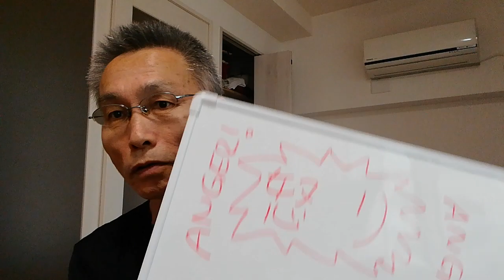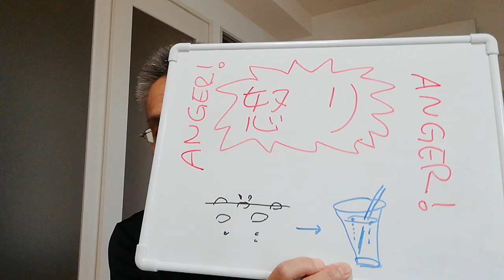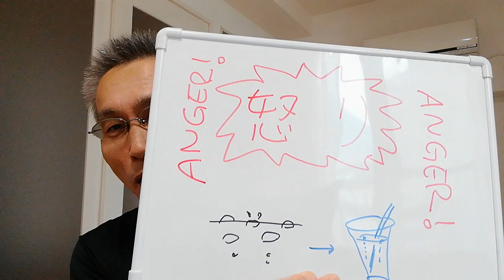怒り★メタンガスか、レモンスカッシュか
人間の基本感情は、唱える心理学者によって数が異なりますが、だいたい６～１０種類に収まるようです。

不安、怒り、恐怖、悲しみ、絶望、諦め、喜びなどです。

それぞれの感情に対して、カウンセリングでは体験していくのですが、
怒りの問題にいつも引き戻される人々もいます。

その怒りは、沸々として行き場を失った恨み、つらみ、憤怒です。

怒りのコントロールはなかなか難しいので、世間ではそれに対処する書籍が多数出ています。多数出ているということは、その問題は解決できないということを証明しているようなものです。

でも、そのような本が売れるのは、皆、怒りの対応の決定版を求めているからです。最近は、マインドフルネスという切り口にそれを求めるようなブームがあります。

それはしかしブームであって、決定版ではありません。もともと決定版などはありませんから。そのへんに気がついていかれると、マインドフルネスという技術を適切に使えるようになってきます。怒りの問題をようやく凌駕できるようになってきます。

そこまでいくと次の感情の処理に移っていくでしょう。

【LINE友だち追加】お願いします。

【ソレア心理学ゼミナール】 ソレア心理カウンセリングセンターがおおくりする心理学に関する話です。心理学の話ですが、これを精神医学の目からみるとどういう症状に関連するかということを、参考までに、タイトルの★印のあとに記載しています。コメントもよろしくお願いします。

には、動画の補足もあるテキストを配信しております。両方でお楽しみください。

またLINE登録していただけると、毎週日曜の夜に、今週のYouTube配信のハイライトシーンの記事を配信します。明日からのワンポイント活力源としてもご利用ください。